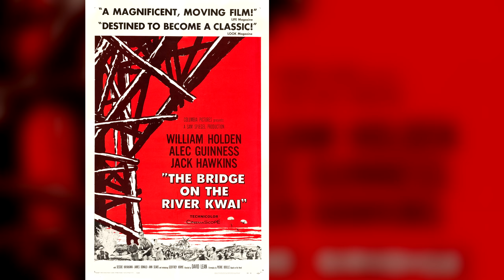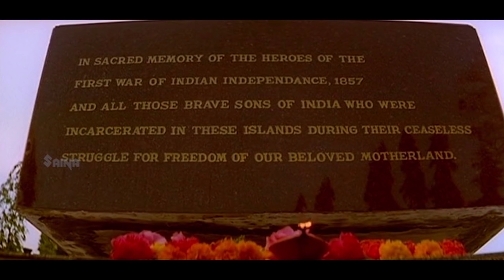Kaalapani (1996) - Movie Review | Happy Birthday Mohanlal | 25th Anniversary | Epic Malayalam Drama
Jimmy Cage reviews KAALAPANI
India 1996
Directed by Priyadarshan
Starring Mohanlal, Amrish Puri, Prabhu, Tabu and Sreenivasan

In German I’d say:

Auch wenn KAALAPANI am Ende doch sehr durchwachsen war, überwiegt der positive Eindruck den diese riesige, spektakuläre Produktion hinterlässt.